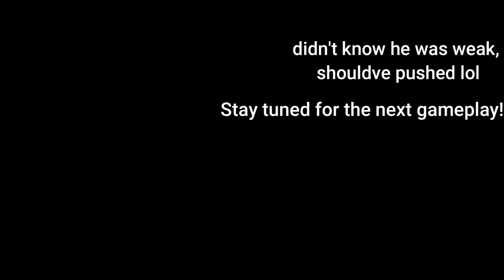PS5 364 Elimination Solo vs Squads WINS Full Gameplay - NEW Fortnite Chapter 5!